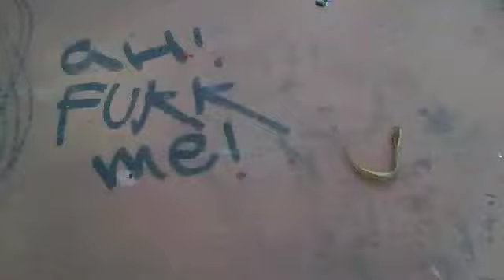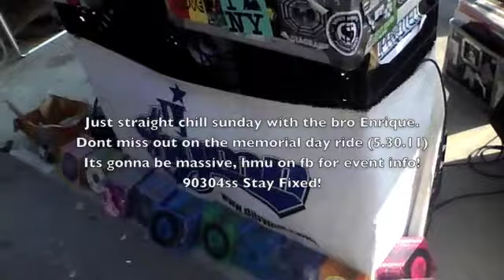chill fixie ride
just another sunday(: not alot of people just the bro and myself. Dont miss out on the memorial day ride (monday the 30th). hmu on facebook if your down! find me under Marvin Julian Duenas. we basically had nothing to do so we went to santa monica and kicked back(: straight chillness(;